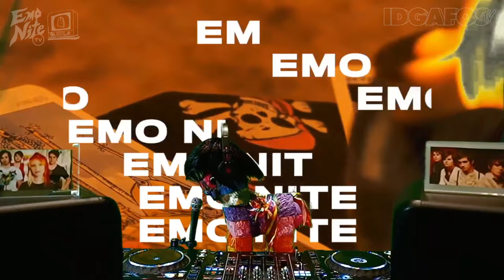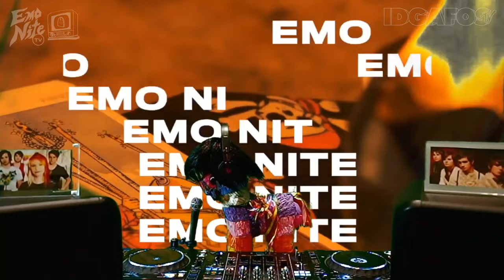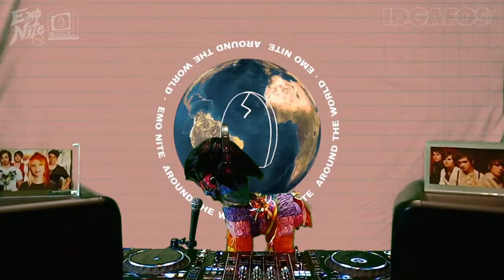Dillon Francis - Hump Day Heaters with Gerald Emo Nite Edition (Livestream #4)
LIVESTREAM SCHEDULE
Taco Tuesday Moombahton Tuesday | 8PM PT / 11PM ET
Hump Day Heaters with Gerald Wednesday | 8PM PT / 11PM ET
Coronight Fever b2b with Diplo Saturday | 8PM PT / 11PM ET